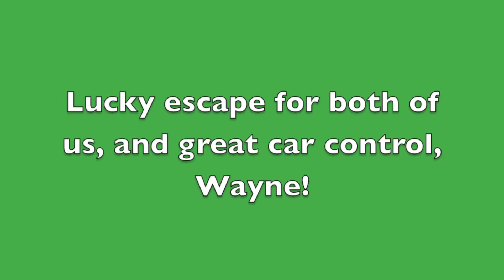Wayne Shen Brake Failure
Team mate Wayne Shen suffers brake failure at 270 km/h during qualifying and almost collects me in the process!